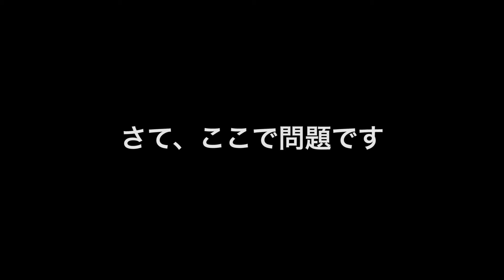2016年12月8日（木）ユースムースアヴェニューVSシュノーケル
2016年12月8日（木）
吉祥寺プラネットK
「ユースムースアヴェニューVSシュノーケル
～最近、西村くんがビートルズ好きと聞いて～」

前売り 3000円/当日 3500円（ドリンク別）

出演  ユースムースアヴェニュー/シュノーケル